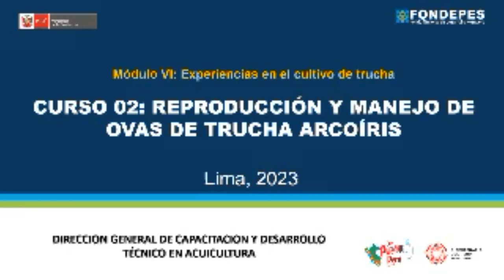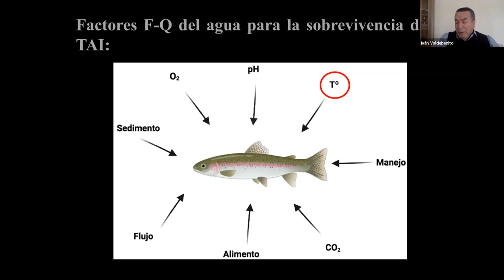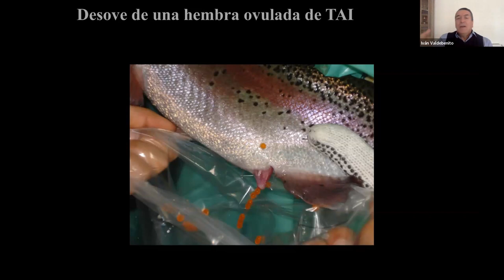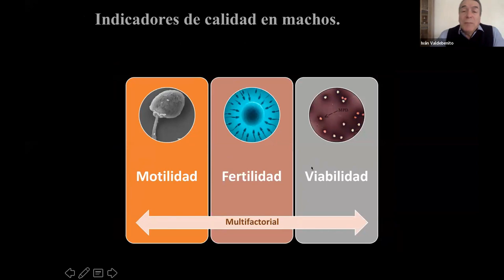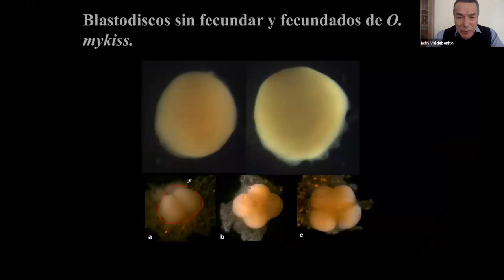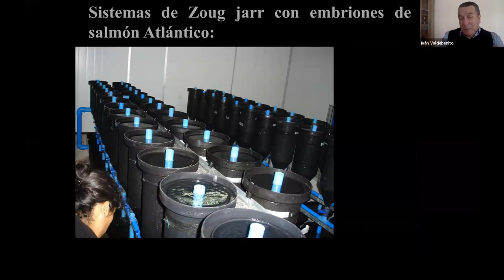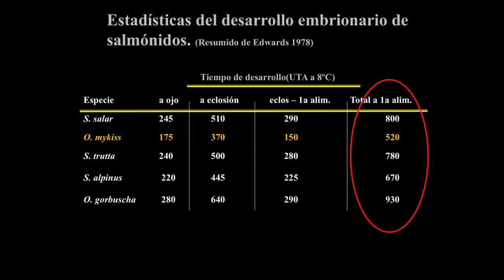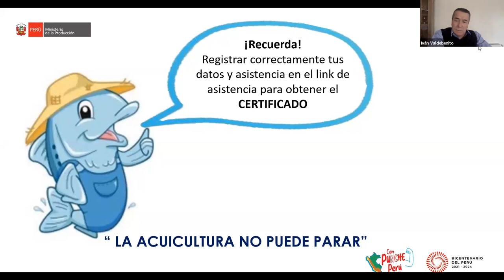Curso 2 - Módulo VI Reproducción y manejo de ovas de trucha arcoíris